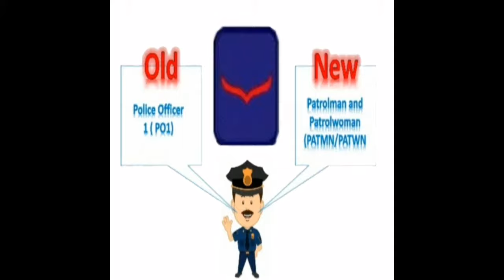Rank Classification of Police National Police (PNP)